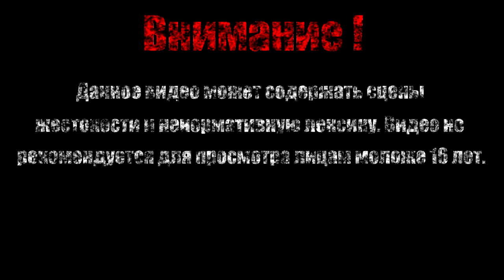Колечко Хавела【Dark Souls】#4